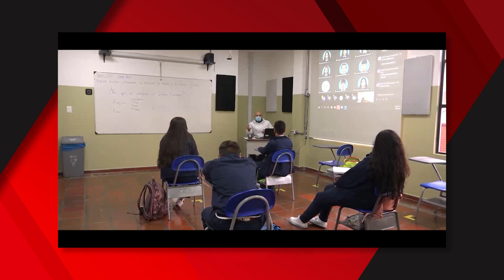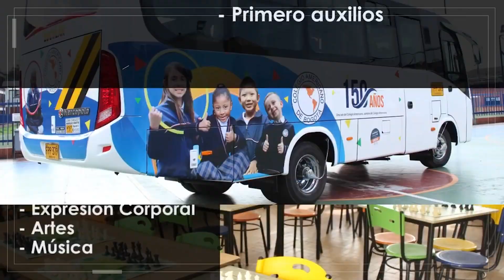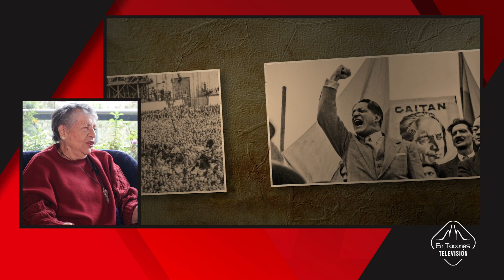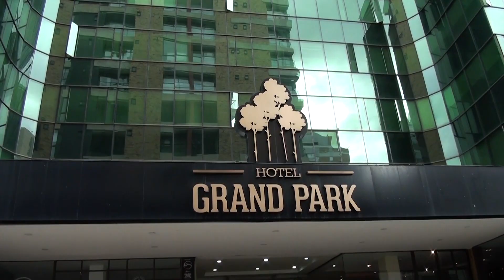Conversamos con Gloria Gaitán, Hija de Jorge Eliécer Gaitán | EnTaconesTv - Emisión #98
Edición y gráficas: @egpromedia